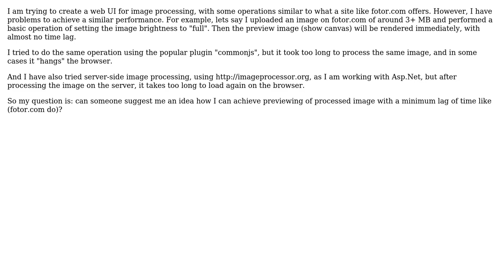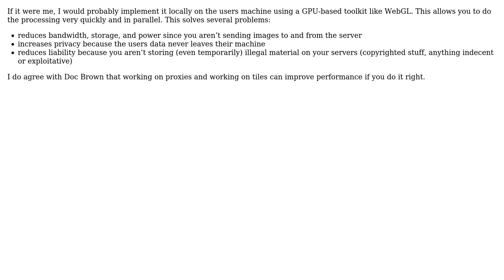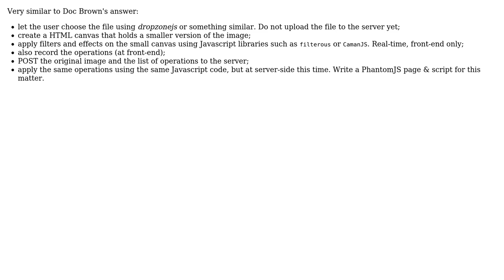Software Engineering: How to process large image with a minimum time lag? (3 Solutions!!)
Software Engineering: How to process large image with a minimum time lag?

With thanks & praise to God, and with thanks to the many people who have made this project possible! | Content (except music & images) licensed under CC BY-SA | Music | Images & others | With thanks to user user1118321 user turdus-merula user Doc Brown user BJ Patel and the Stack Exchange Network Trademarks are property of their respective owners. You are responsible for your own actions.